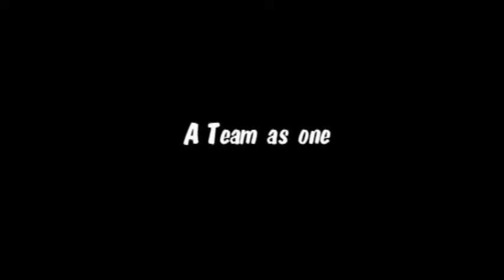"A Team Together" TRAILER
preview for the upcoming documentary Directed by Anthony Hartwig "A Team Together"